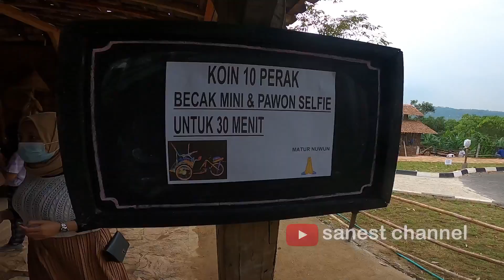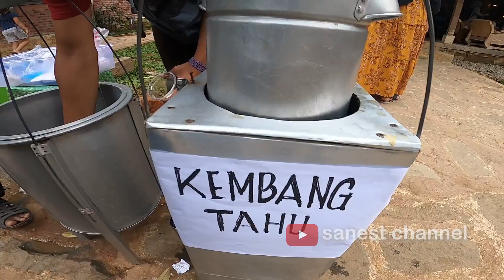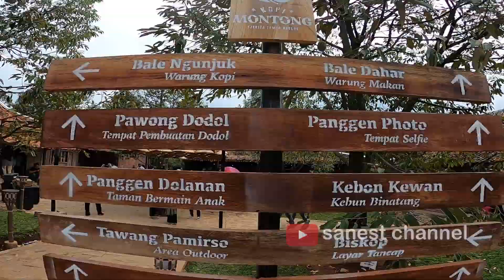KOPI MONTONG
Hai, ketemu lagi di sanest channel. kali ini kita akan sedikit cerita hasil perjalanan kita ke Kopi Montong temen-temen juga boleh request mungkin ada tempat-tempat yang ingin kalian kunjungi tapi belum dapet referensi...kita akan usahankan buat viedonya (diutamankan wilayah Ciayumajakunig.